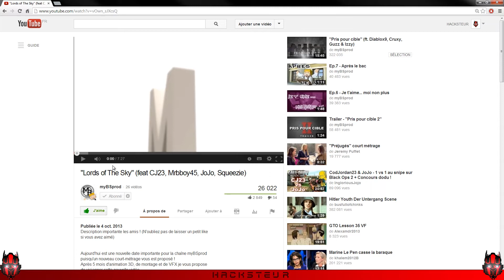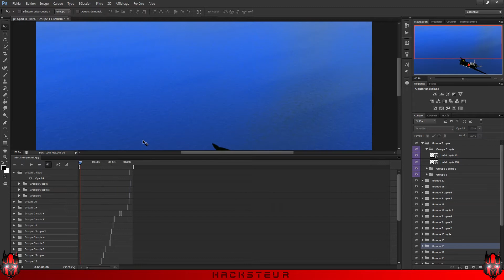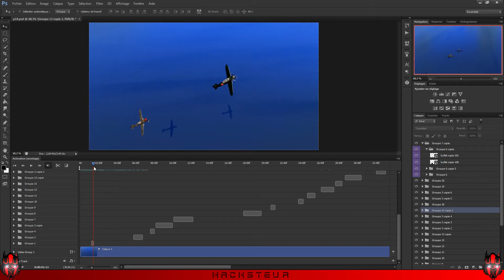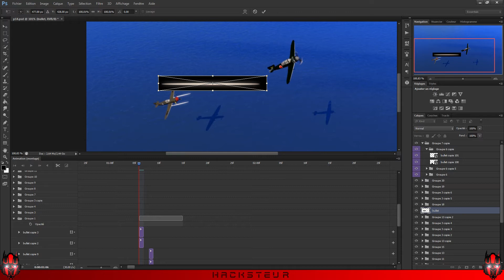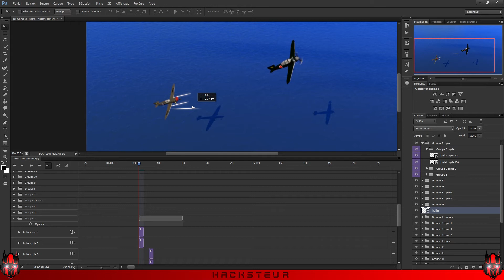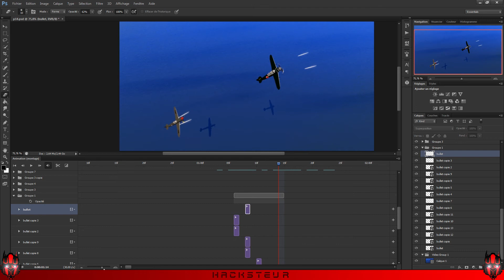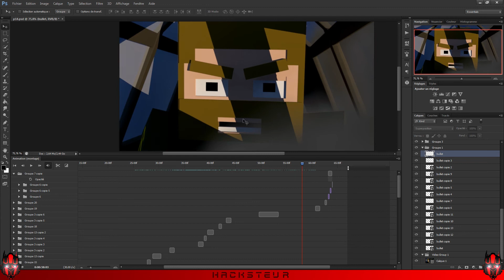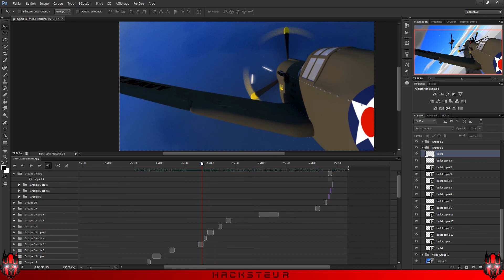MAKING OF VFX LORDS OF THE SKY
Lisez la description :

Salut à tous, aujourd'hui on se retrouve pour une vidéo un peut spéciale, un making of des VFX que j'ai fait pour une animation de myBSprod, qui est un excellent animateur, encore une fois bravo à toi, j'ai était content d'avoir travailler avec toi !